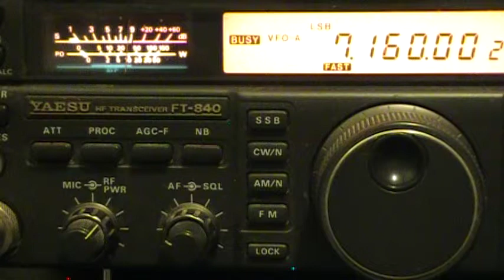DF2BO 7.160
DF2BO with company YT2DE & I5ZSS.
MOV143, 7.160 Ham Radio 2013.
Video by: KD4TVB